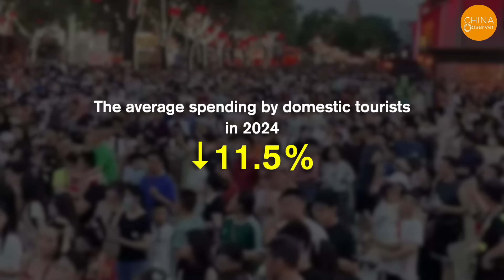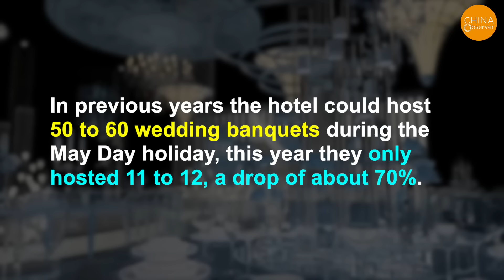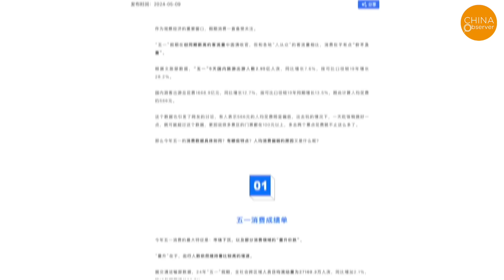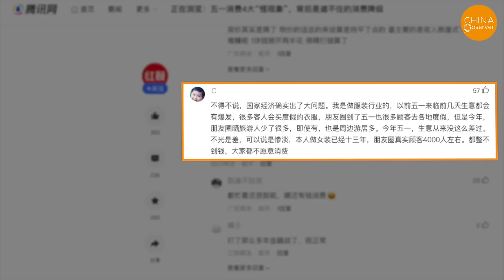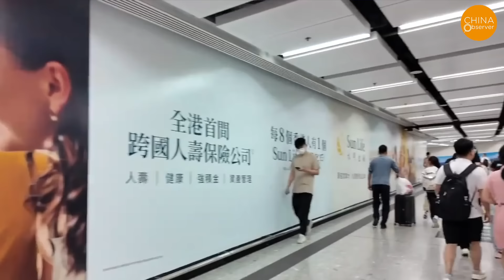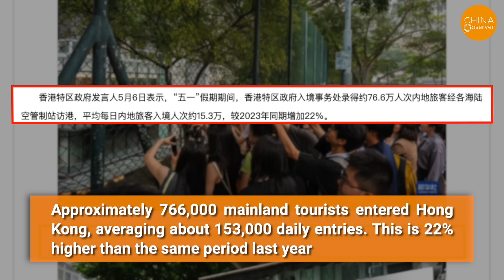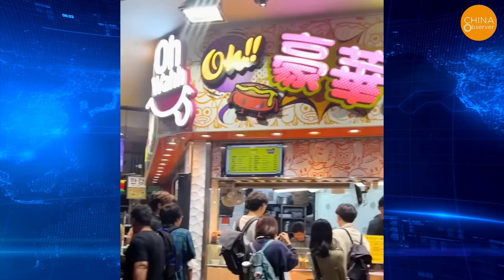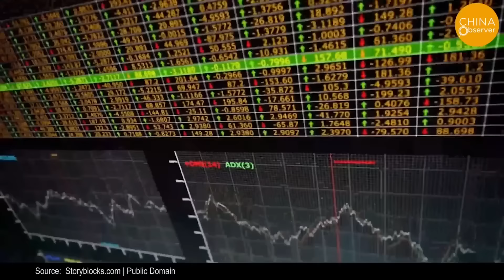China’s Scenic Areas Are Packed, Yet No One Spends. Young People Budget Just $13 a Day in Hong Kong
During this year's five-day May Day holiday, the streets of popular tourist cities including Beijing, Shanghai, Guangzhou, Shenzhen, Chengdu, Chongqing, and Changsha were bustling with people. Despite the heavy crowds, many visitors did not engage in shopping, resulting in numerous restaurants experiencing high foot traffic but low customer turnout.